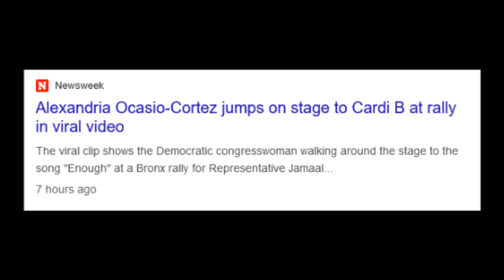AOC losing it at the rally